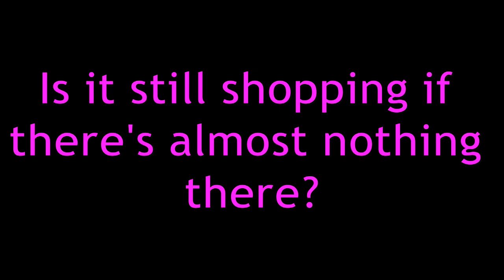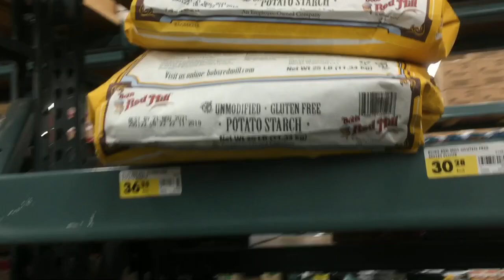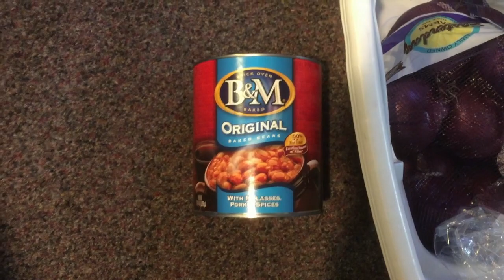Shopping During COVID w/Service Dog - March 22 2020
Since we had to go into town, I thought we could try a different grocery store to grab some supplies.  Unfortunately, pretty slim pickin's ... where in the heck is all the toilet paper?